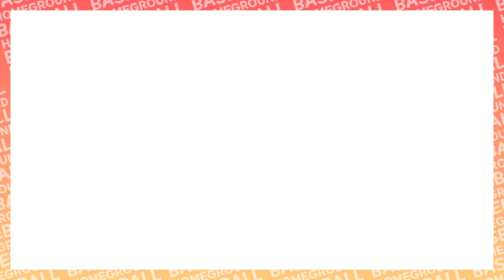사소한 실수 하나가 팀의 패배를 결정합니다.. - [2020 광명리그 토요무적 플레이오프 굿짱굿야구단 vs 스틸타워 경기 H/L]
2020 광명리그 토요무적 플레이오프 경기

플레이오프(12월 04일 10시) 굿짱굿야구단 vs 스틸타워